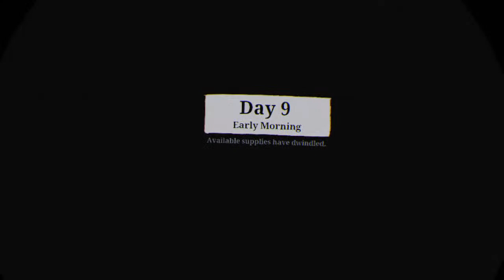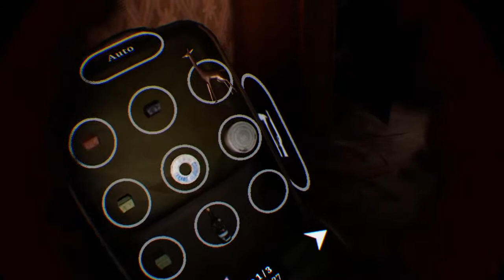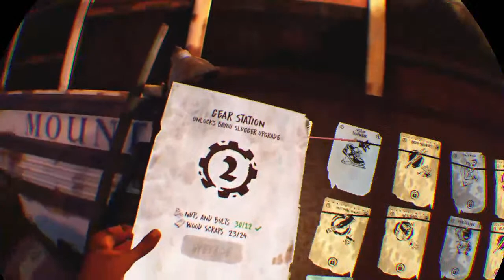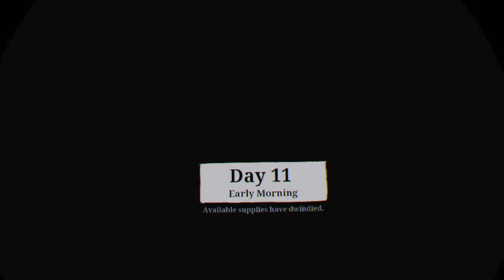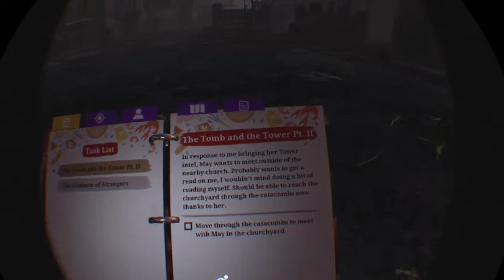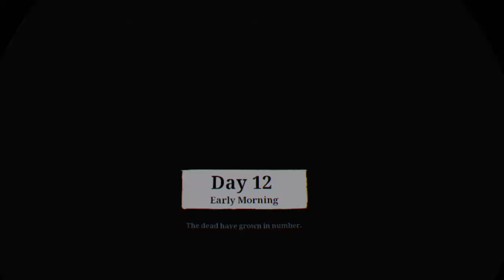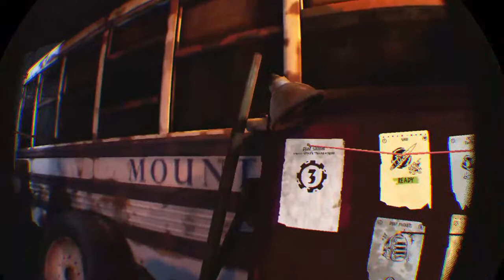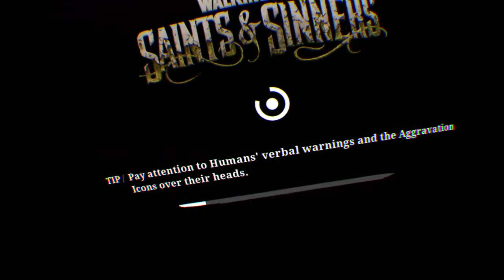FUCk 3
This description is 51/1000 because this is 51/1000